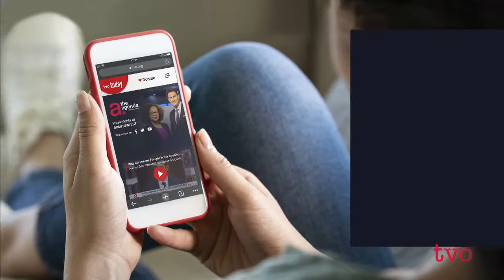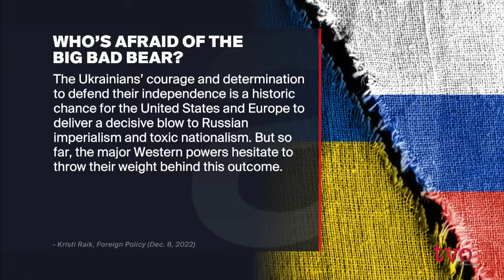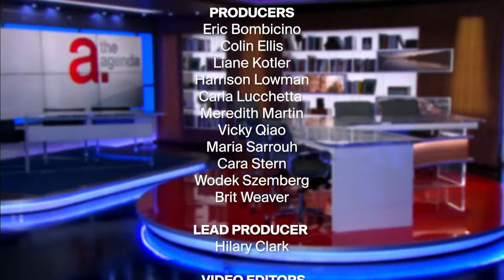Evaluating the Three Amigos Summit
Jeyan Jeganathan gets perspective on this week’s summit among the leaders of Canada, the United States, and Mexico. Also, the latest from Brazil and the political unrest fomented by supporters of former president Jair Bolsonaro. Then, how is Sudbury experiencing gentrification?